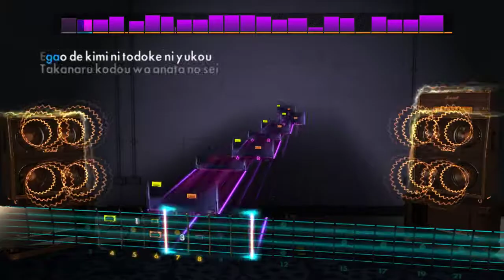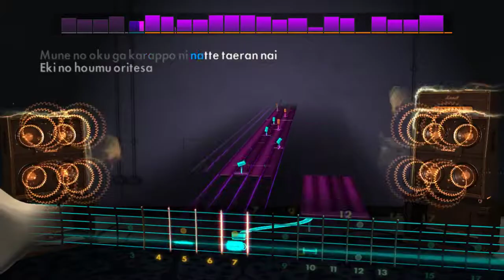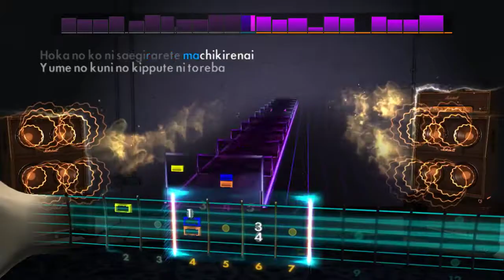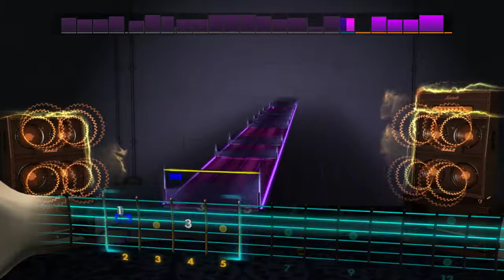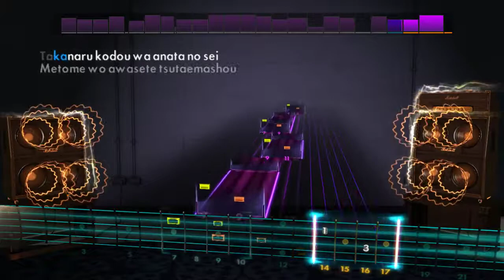Utsu-P Striped Melody Rocksmith Playthrough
E standard